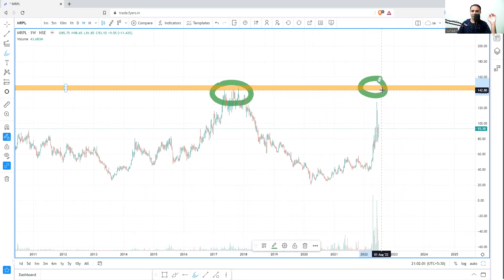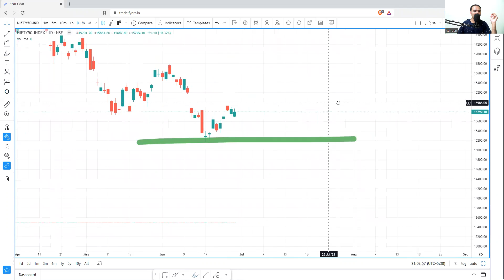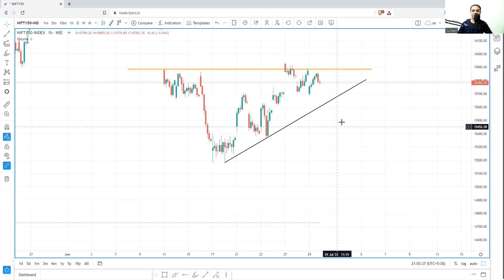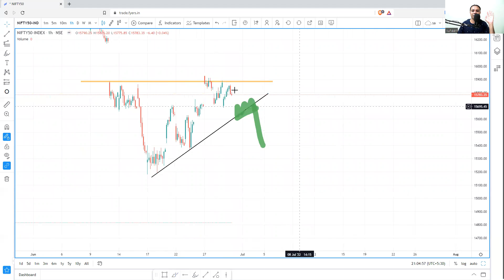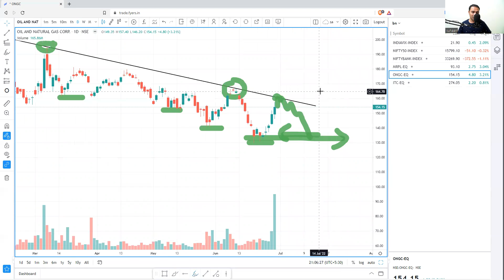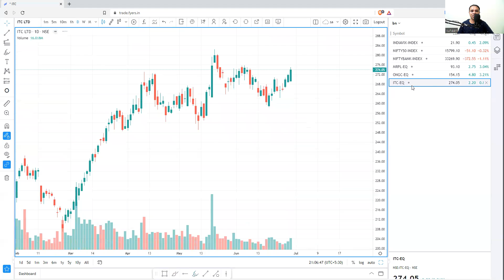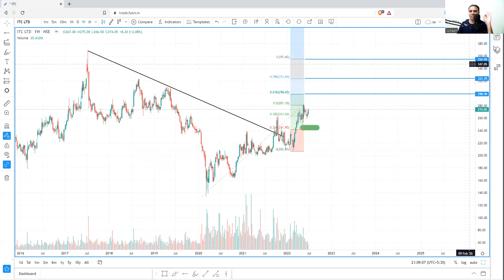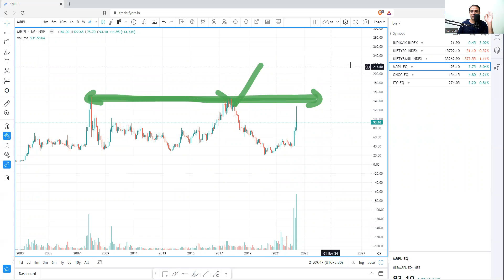ITC,MRPL,ONGC bullish stocks. NIFTY complete analysis